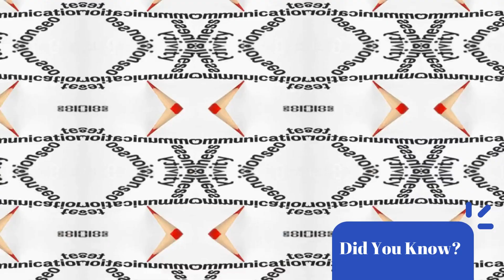The Silence Strategy: Unraveling the Power Dynamics in Dealing with Male Narcissists 👀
Dive into the psychological chess game with male narcissists in "The Silence Strategy." Discover how silence becomes a potent tool, shifting power dynamics in your favor. Unravel the enigma of how male narcissists perceive and respond to the silent treatment. This insightful guide empowers you with strategies to wield silence effectively, fostering self-protection and emotional well-being. Learn to navigate the intricate dance of control, emerging stronger and more resilient. Elevate your understanding and skillfully use silence as a shield against narcissistic manipulation. Gain the upper hand in the silent battle, ensuring your peace of mind and reclaiming control over your narrative.